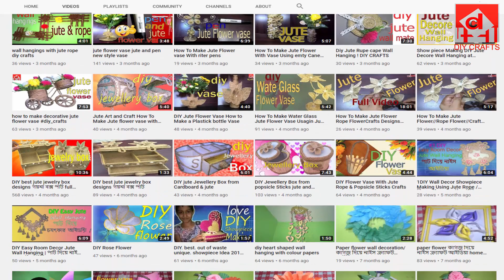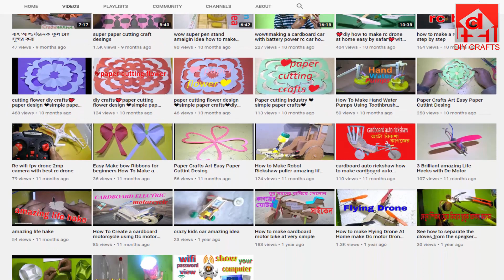jute mobil stend jute art and craft mobil holder making at home handmade easy